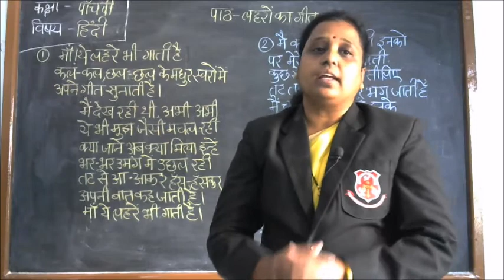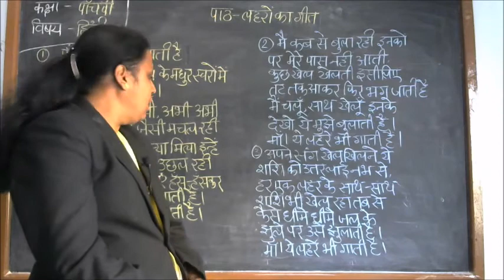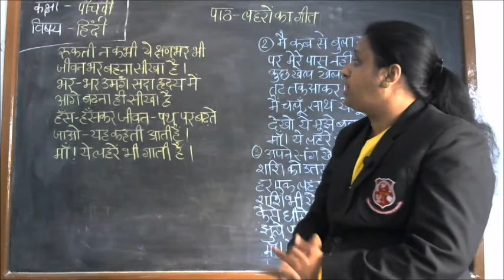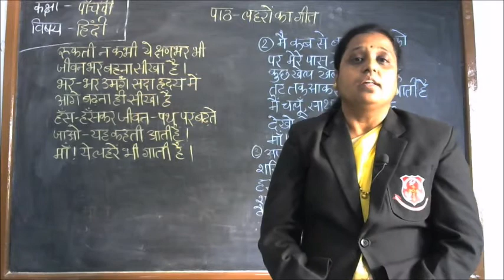Class: V ,Subject :Hindi ,Topic :लहरों का गीत